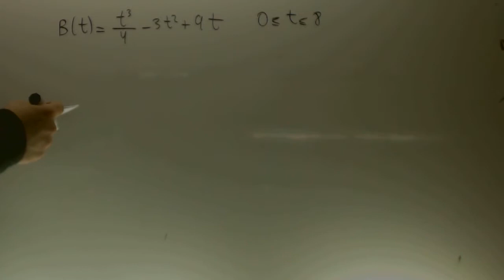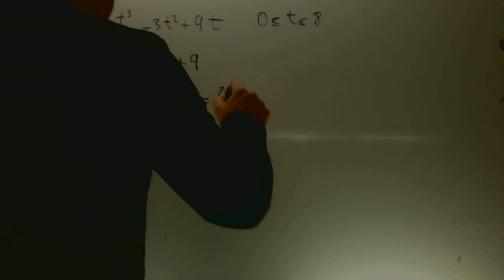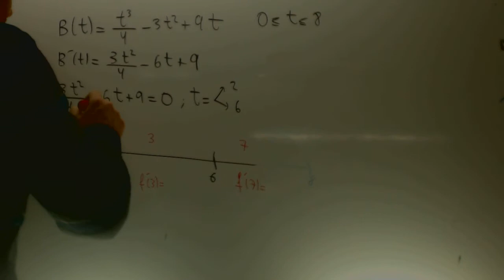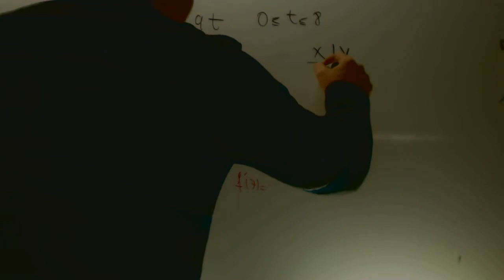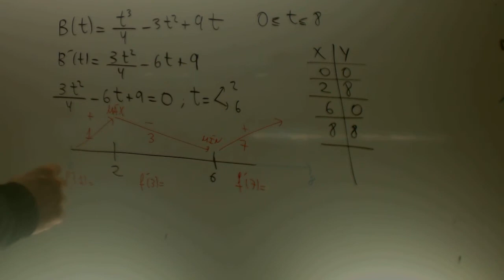Selectividad Matematicas Sociales 2013 Junio Ejercicio 2 Opcion A Academia Usero Estepona